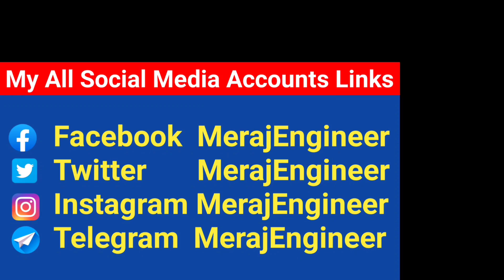Farrata aluminium data | Toofan fan | Perfect Engineer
friend's is video mein maine farrata fan yani ke tufan fan ki aluminium winding karne ka Tarika bataya hai aur aluminium ka data kaun sa padega yah jankari Di hai.